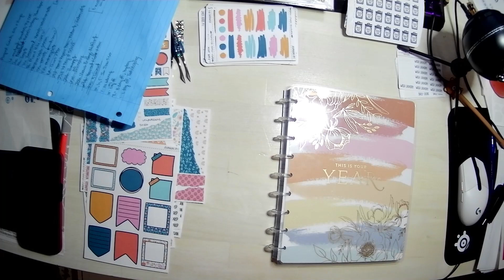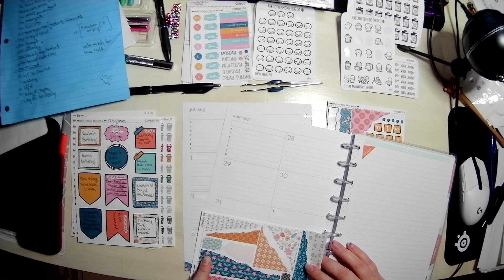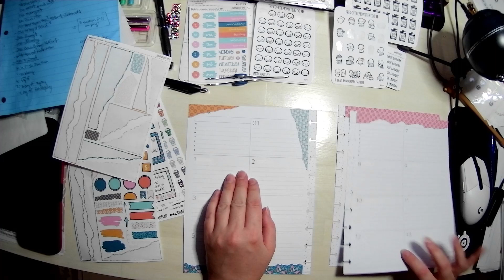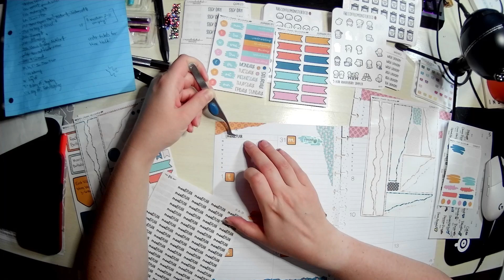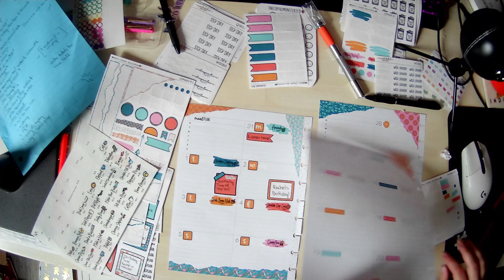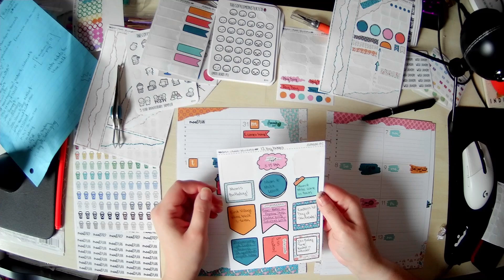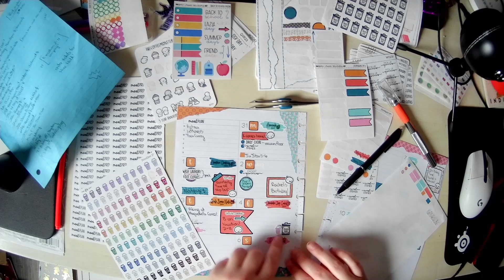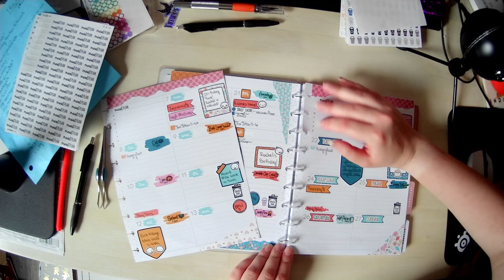Entire Month of August PWM | Simply Layout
Grab a beverage and enjoy this PWM for the entire month of August in my Happy Planner Simply Layout.

Shops/Stickers Mentioned and Used:
Fern Creek Stickers
Kit: JOURN179 Summer Sun
Also used DOODLES-27 Recycling
find her here on youtube @FernCreekStickers

Mama Bear Sticker Shop
Wacky Holiday Planner Stickers

The Worry Cloud: not currently selling on Etsy. Trash can stickers

Nicole Hutch Designs
Mini Subscription box icons IC0019-C